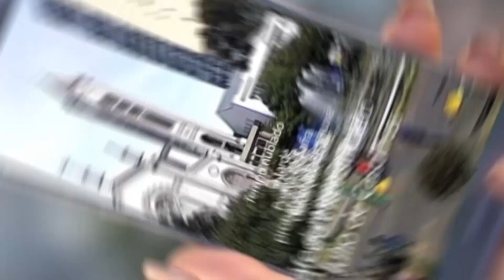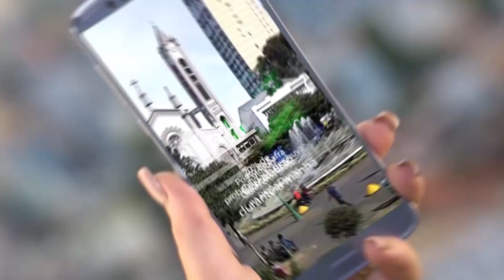Doenças respiratórias na primavera com a Dra.Cristina Worn Weber. - Status com Ale Vergani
A estação mais florida do ano trás consigo complicações de saúde: as alergias. Para conversar sobre tipos de alergias, prevenção e cuidados com a saúde na primavera, trouxemos a alergista e imunologista Dra.Cristina Worn Weber.